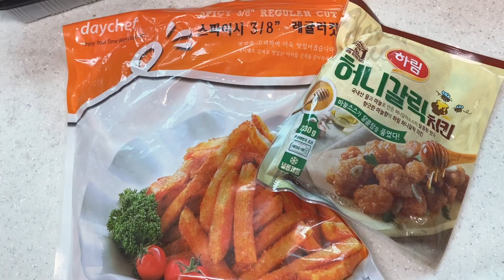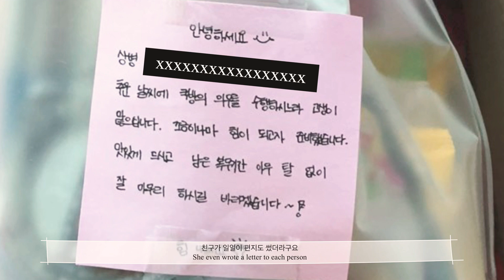[ENG] 군인 택배 보내는 법 vlog ㅣ상병진급 기념ㅣ군인 택배ㅣ 군대 개별 포장ㅣ간식 택배 보내기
안녕하세요 오늘은 친구가 군대에 있는 남자친구에게 택배를 보낸다고 해서
준비과정을 찍어보았어요. 코로나로 인해서 휴가 통제로 나올수가 없는 군인분들
너무 힘드실텐데 정성럽게 준비한 간식 택배로 인해 응원이 됬으면 좋겠네요.

Hello, guys. I took a vlog about the process of packing some necessary things for my friend's boyfriend who is in the military. Because of Covid 19, soldiers can't even get out of the military for a short period. So, they should feel hard. I hope they would be encouraged by receiving the packages.